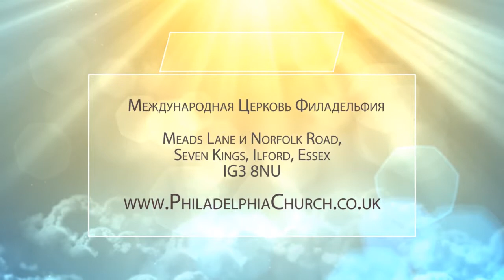ОПАСНОСТЬ ЛИЦЕМЕРИЯ. Церковь «Филадельфия» 29.11.2020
В учение Иисуса Христа входят многие предупреждения об опасностях, которые есть в духовной сфере. Они нужны не для того, чтобы нас испугать и заставить жить в страхе, а для того, чтобы мы могли принять определенные меры предосторожности на нашем пути следования за Христом. Ведь предупрежден, значит вооружен.

В своем послании служитель Алексей Агренич говорит об опасности лицемерия. Этот грех очень опасен, так как хорошо прячется внутри человека. Проповедник рассматривает данную тему на нескольких библейских примерах.